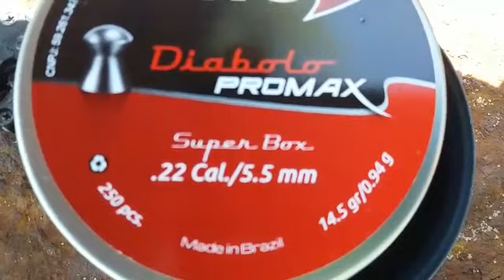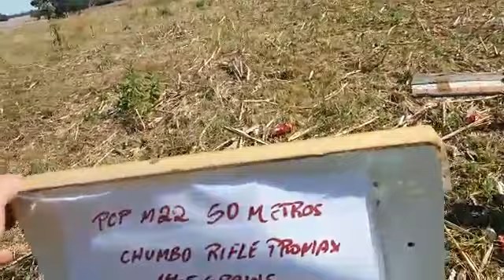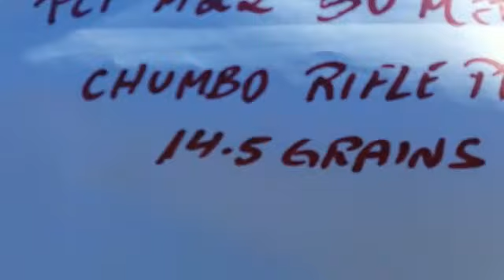PCP M22 50 metros chumbo rifle PROMAX